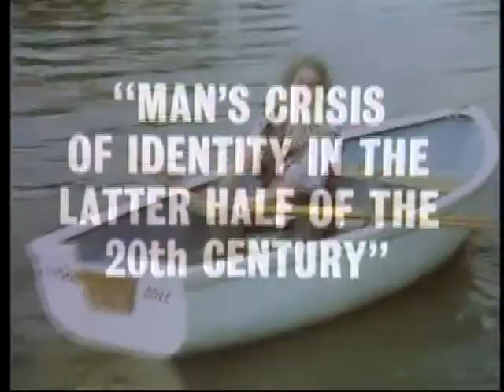monty python silly job interview vostfr